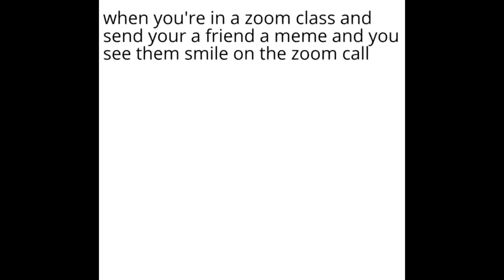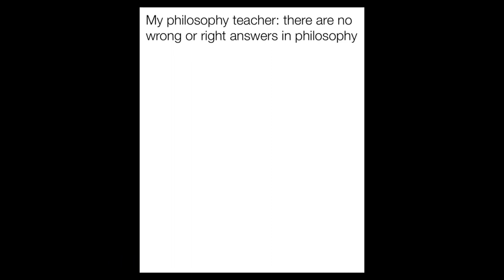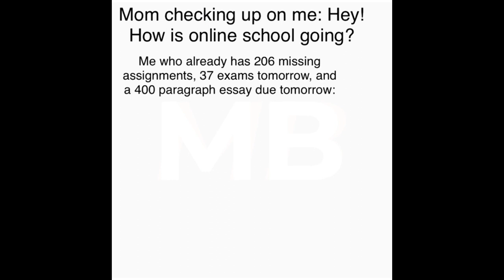More Than 100k Views | Best Memes On Facebook And Instagram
Two Videos Crossed 100k Views On Our Instagram Profile

Two Shorts Per Day